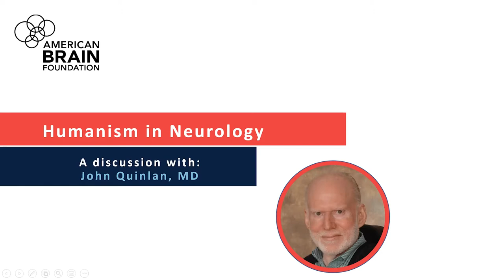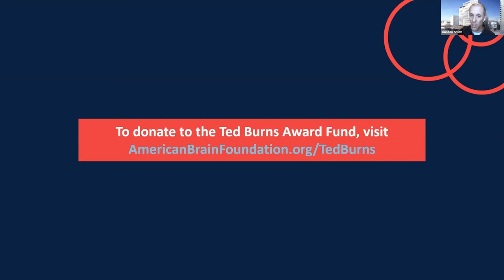Humanism In Neurology Webinar | American Brain Foundation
Gordon Smith, MD, FAAN moderated an enlightening panel discussion with Board Chair David W. Dodick, MD, FAAN and Stacey Clardy, MD, PhD about the importance of humanism in neurology and spoke with John Quinlan, MD, the winner of this year’s Ted M. Burns Humanism in Neurology Award. The panel discussed the influence of Dr. Burns’ work on the field of neurology and honored Dr. Quinlan whose work embodies humanism, and inspires neurologists to improve health care delivery and the lives of their colleagues and patients. Audience members had a chance to ask questions and express their gratitude for John’s work.